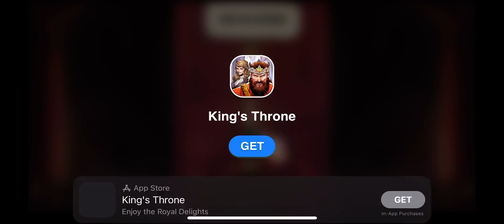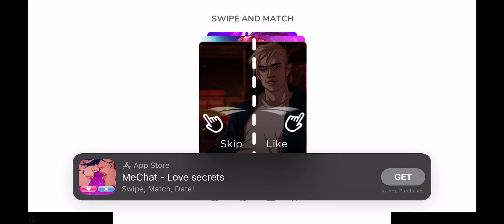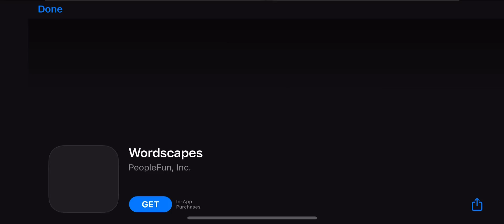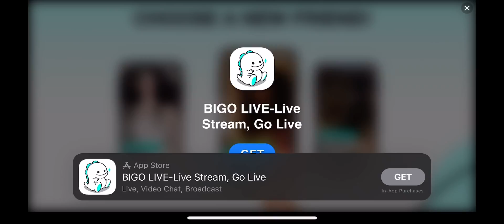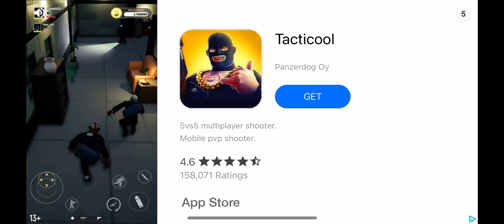Spider fighter two part two￼